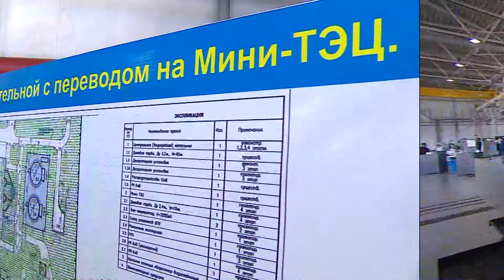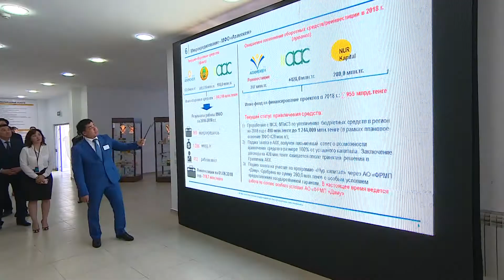Премьер-Министр Б. Сағынтаевтың Маңғыстау облысына жұмыс сапарының қорытындысы бойынша видеодайджест